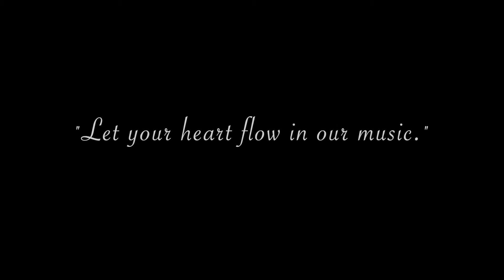【癒されるピアノの音】リラックス、ヒーリング、マインドフルネス - 久保田 千陽 - Relaxing Piano Collection,Vol.2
リラックス用のピアノ曲集です。静かで美しいピアノの音色は自律神経を整え、ストレス解消や疲労回復におすすめです。
１日の疲れを癒したり、日常のストレスの緩和などにご利用ください。

これらの曲はピアニスト久保田 千陽 (ちあき) のアルバム[Relaxing Piano Collection,Vol.2]に収録されています。

Relaxing Piano Collection,Vol.1

Relaxing Piano Collection,Vol.2